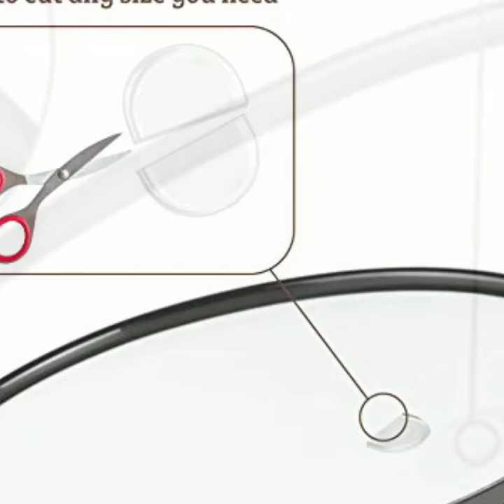Makanu Dampening pads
Makanu Drum Gel Damper